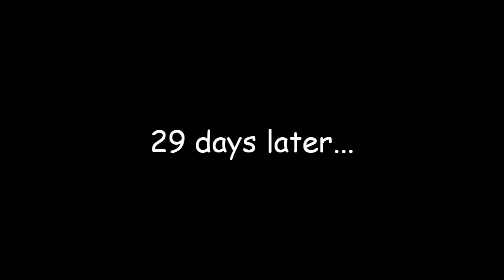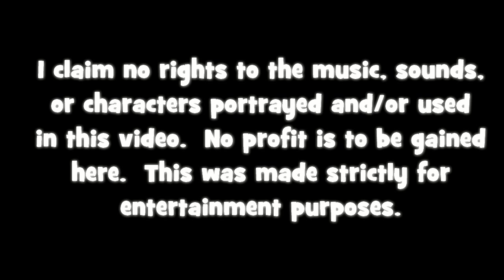Nothin' Makes Sense Short - NMS Gang Reenact Video Games